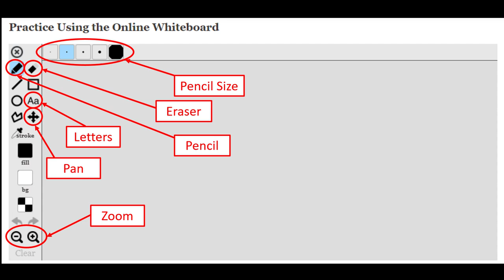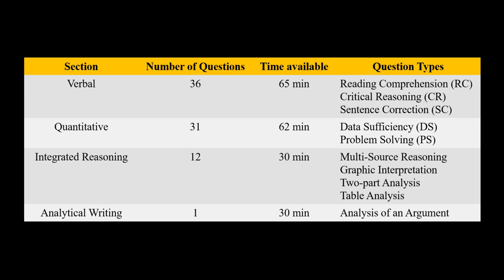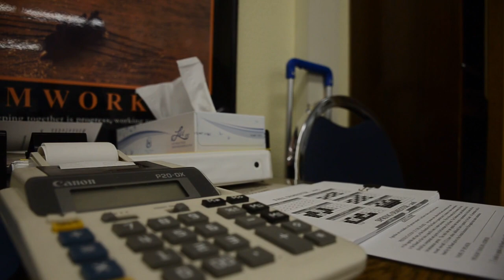GMAT Online 2021 updates l Everything you need to know l Pratik Joshi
Whatever changes have been mentioned in this video have been drastically changed. Kindly do your research before you make any decision regarding the GMAT

Time Sections:
0:00 Intro
0:24 Why GMAT Online was introduced?
1:13 Feature 1: Unlimited Score Sending
2:09 Feature 2: Score Validity
2:32 Feature 3: Cost of the exam
2:44 Feature 4: Re-Tests
3:22 Feature 5: Use of Whiteboard
4:12 Feature 6: Registration Process
4:31 Feature 7: Introduction of AWA Section
5:34 Feature 8: Flexible Section Order
6:33 Feature 9: Availability of Unofficial Score
7:56 Feature 10: Breaks between the sections
8:45 Feature 11: Length of the Exam
9:15 Feature 12: Registration using Aadhar Card for Indians
10:40 Outro

Your feedback is of the utmost priority to me, so do let me know if I can help you with something.

Suggest cool topics for making videos. If I like your suggestions, I will give you a shoutout.

If you have already answered your GMAT and are on your way to secure your MBA, do let me know about your incredible journey.